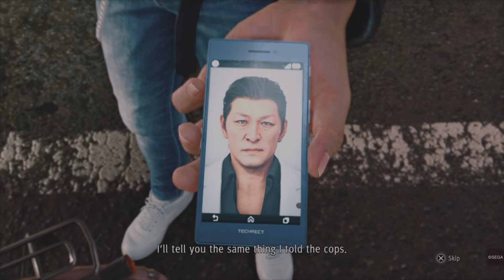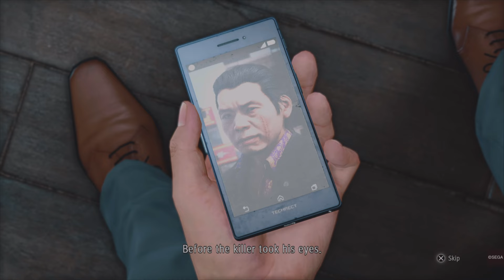A Sauna Problem?? Judgment Gameplay Walkthrough Part 3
Judgment is an action-adventure video game developed by Ryu Ga Gotoku Studio and published by Sega. A spin-off to the Yakuza series, it was released for the PlayStation 4 in December 2018 in Japan and June 2019, worldwide. A remastered version of the game, with the subtitle Remastered[b] in Japan and Asia, was released for the PlayStation 5, Stadia, and Xbox Series X and Series S in April 2021. A port for Amazon Luna was made available on December 16, 2021. A Windows port was released on 14 September 2022 through Steam. Judgment follows lawyer-turned-detective Takayuki Yagami and his allies as they explore a case involving corpses whose eyes have been removed. The player controls Yagami in the fictional Tokyo district of Kamurocho, where he fights thugs and yakuza while carrying out missions involving chasing, stealth, and searching for clues.